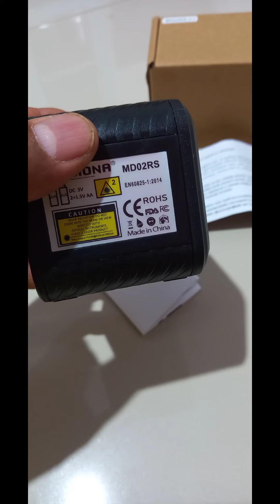NÍVEL A LASER AUTOMÁTICO 02 LINHAS